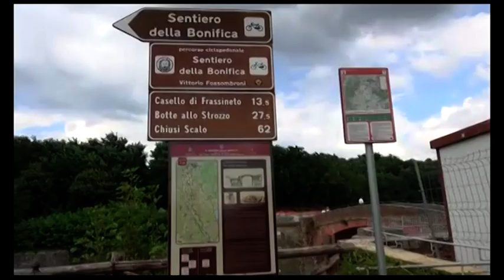Ciclovia dell'Arno, altri 2 milioni di euro dalla Regione per il tratto casentinese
Altri 2 milioni di euro stanziati dalla Regione per il tratto casentinese della Ciclovia dell’Arno, il progetto che rappresenta l'asse orizzontale della nuova rete ciclabile regionale.
Il sistema integrato Ciclopista dell’Arno e sentiero della Bonifica infatti, si propone come uno dei più interessanti percorsi cicloturistici d’Europa.